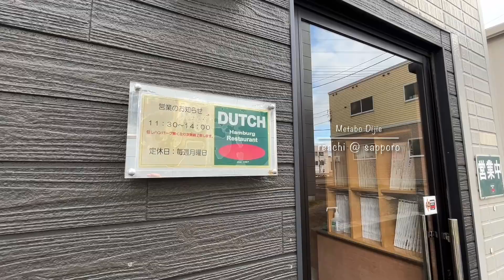DUTCH 隠れ家ハンバーグレストラン ダッチ 🍽️ Shiroishi,Sapporo / Hamburg Restaurant